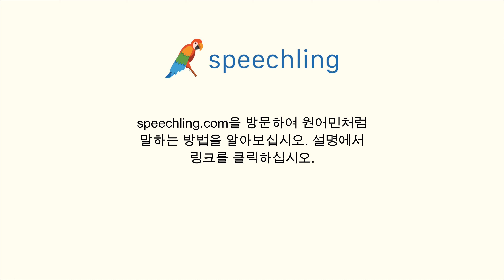스페인어로 "일상의" 말하는 법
남자 목소리 :
Diario

여성 목소리 :
Diaria

남성 음성 번역 :
일상의

여성 음성 번역 :
일상의